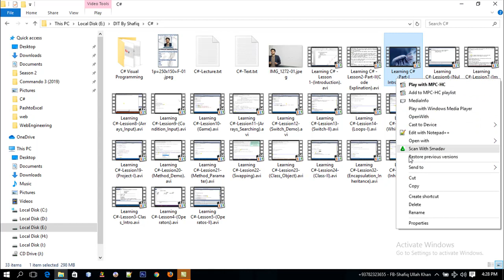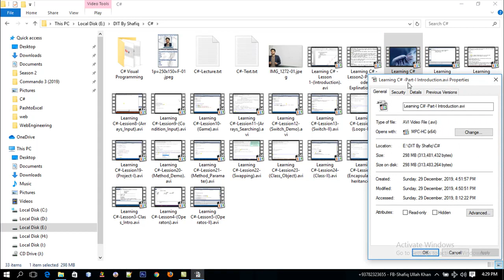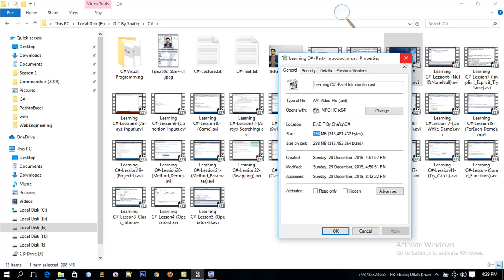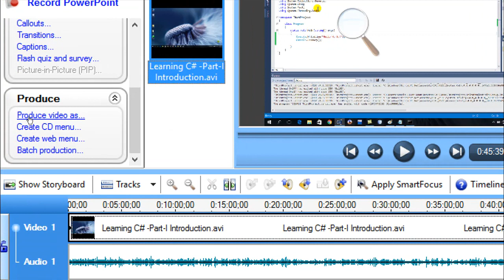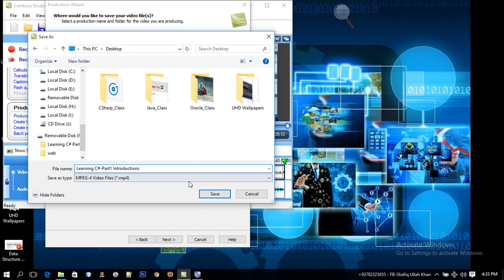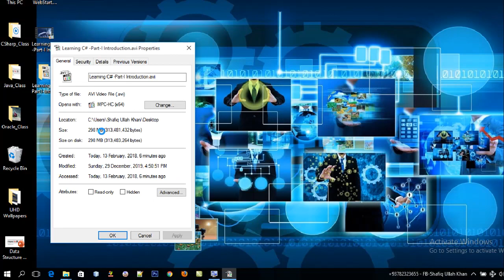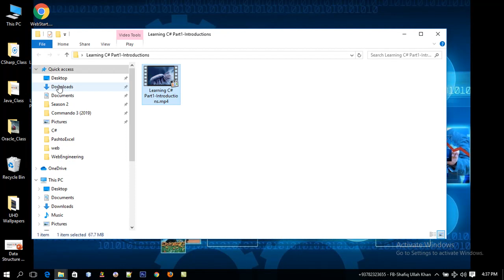How to Compress Video Size without loss the quality.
Technical_Videos